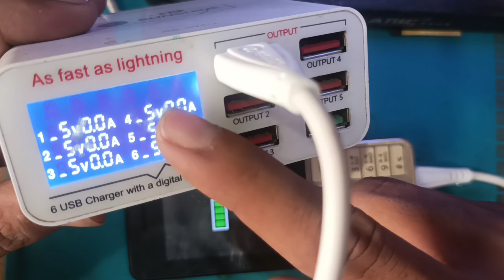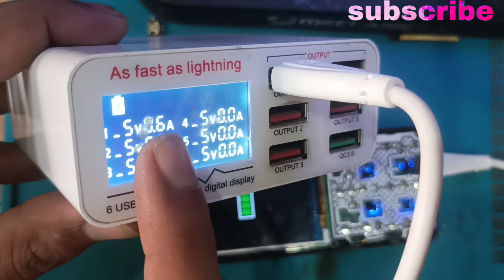Itel mobile charging show but not charging/ itel आल फोन चार्जिंग हो रहा है पर बैटरी जमा नही हो रहा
Technology aqsa mobile center

Hello dosto aapka swagat hai mere YouTube chenal main ager mobile main charging hote huwe dikha raha hai par battery zama nhi ho raha hai to is video ko pura dekhe